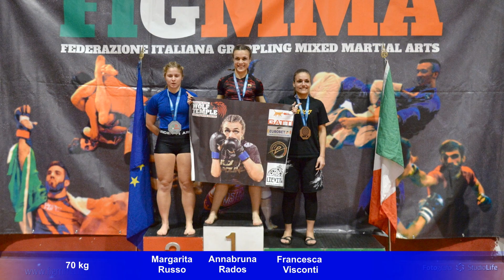Highlights 12° Campionato Italiano di Mixed Martial Arts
12° Campionato Italiano di Mixed Martial Arts
12 dicembre 2021
PalaTorrino, Roma